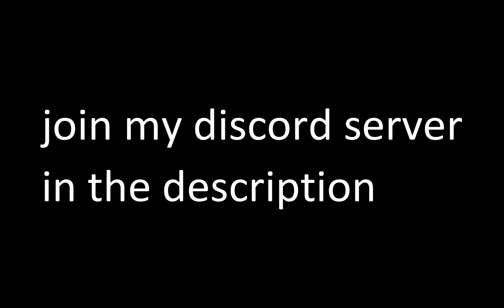Killing a 200 Killstreak Exploiter and Exposing Another | Slap Battles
In todays video we play Slap Battles Roblox, Kill a 200 Killstreak Exploiter, and Expose Another.